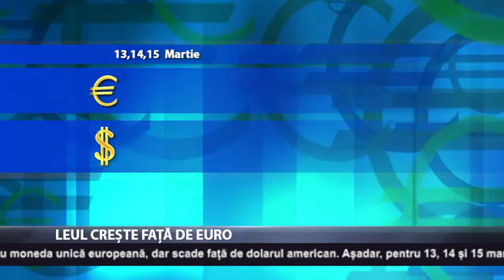Leul crește față de euro